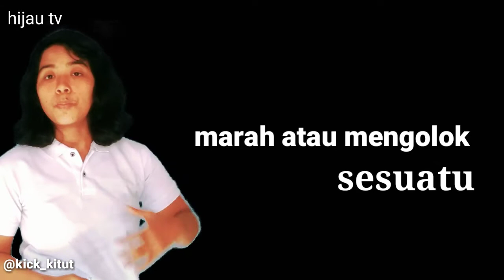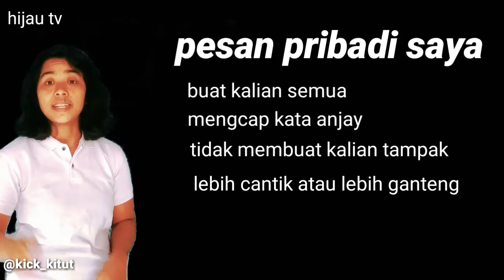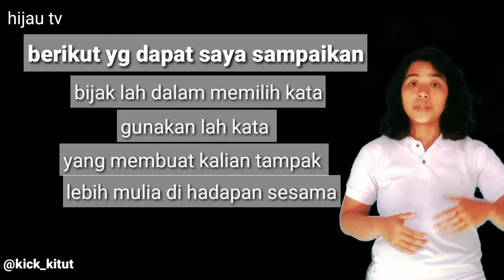TERUNGKAP,makna ANJAY,dalam arti kata yg sebenarnya.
Dalam video ini saya berusaha mengungkap makna anjay dalam arti kata yg sebenarnya,

mohon maaf apa bila ada kata yg kurang layak dalam penyampaian,saya pribadi tidak bermaksud menyinggung pihak manapun,dan hanya ingin meluruskan kata yg sebenarnya tidak lumrah,tapi di anggap lumrah ini,

Dan,harapan saya,dengan di ungkapnya arti kata ini,semoga kita semua bisa memilah milih kata yg tepat dalam berucap,

Mohon maaf,apa bila ada kesalahan dalam penyampaian di dalam video tersebut.

ini semua,demi konten.